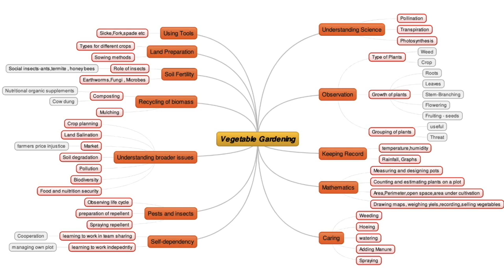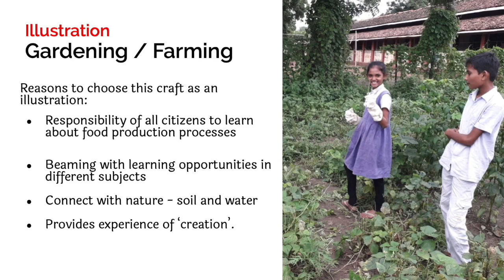An Example of Experiential Learning - Nai Taleem Part 1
An example of Experiential Learning. This video is created with the help of the staff and students at Anand Niketan - a Nai Taleem school, situated in Sewagram, Wardha, Maharashtra.